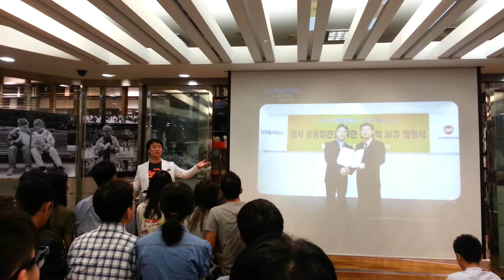STE's Passion - "관점을 디자인하라" 박용후저자 특강#3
관점디자이너 특강!!
포인트#1
"시나브로 바뀌는 시간을 느끼며 미래를 바꿔라!"

~Connecting Designer 오해운~